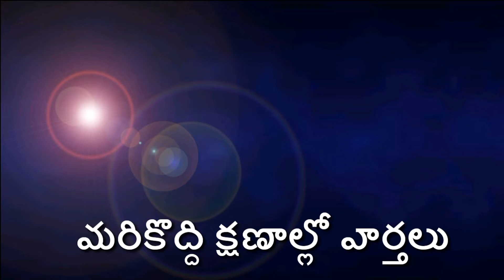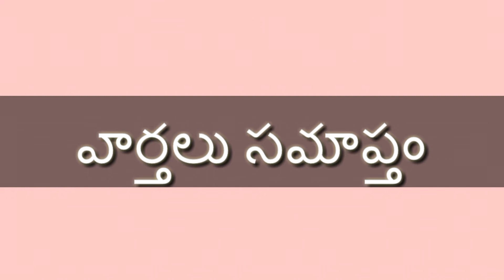TJAC chairmen Kodandaram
రైతాంగ సమస్యలపై టీ జేఏసీ నేత కోదండ రామ్ సమరం